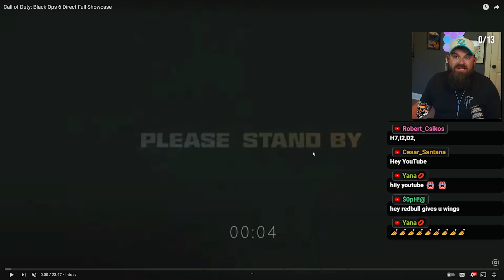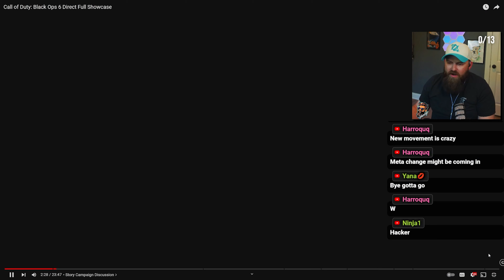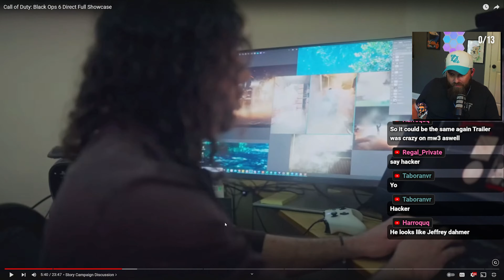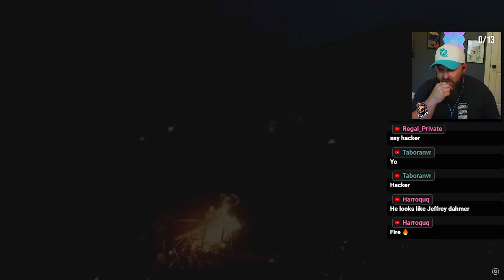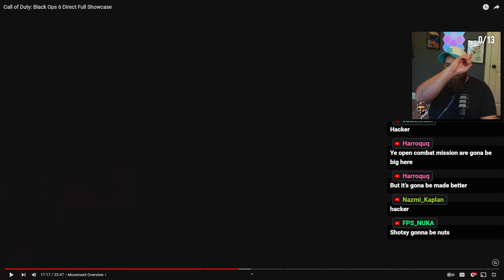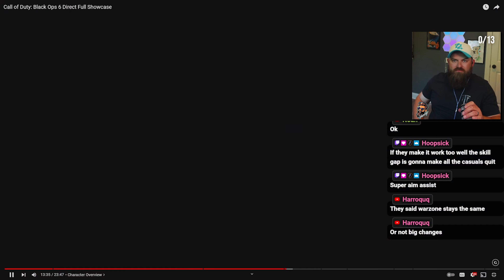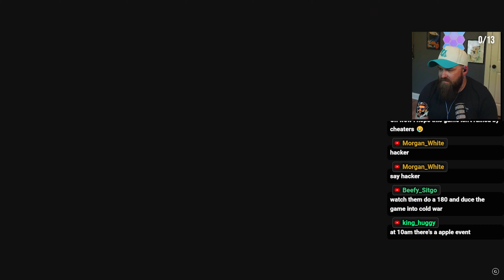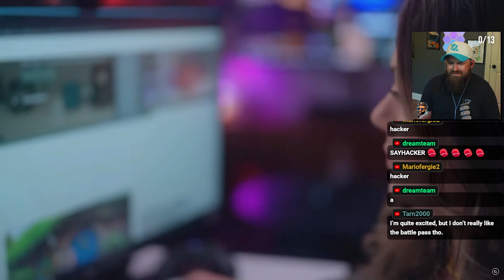Reacting to Call of Duty Black Ops 6 Direct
Join Vanny in reacting to the Call of Duty Black Ops 6 gameplay trailer and full showcase! Hit the thumbs up button if you're excited for this epic game release.